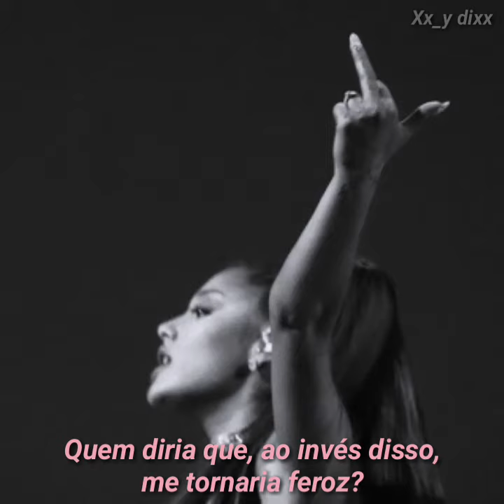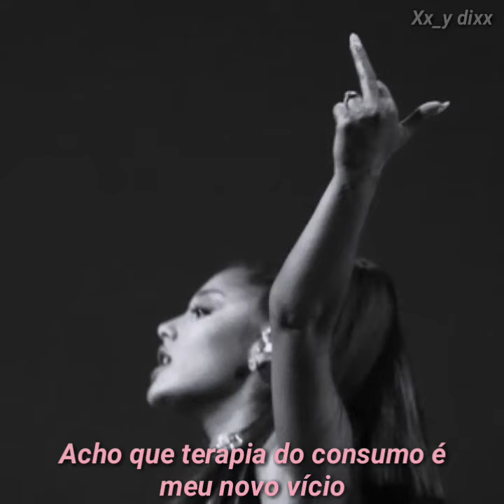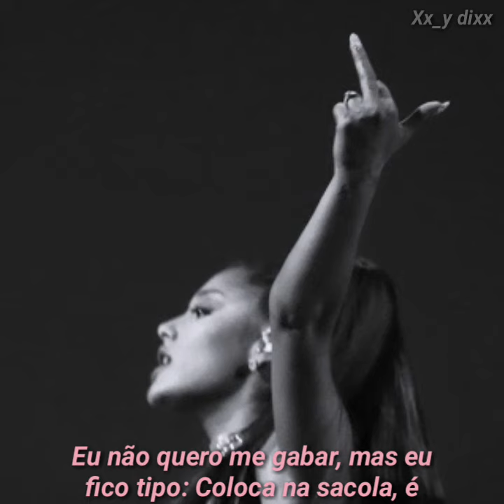Ariana Grande - 7 rings (Tradução)